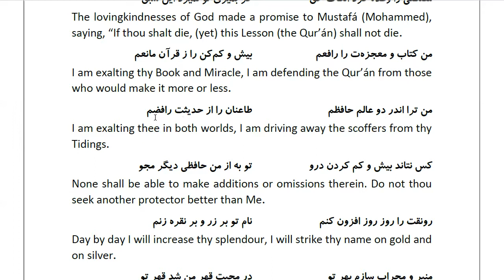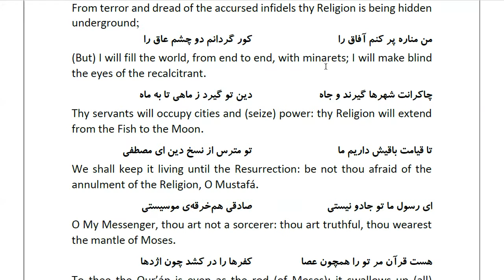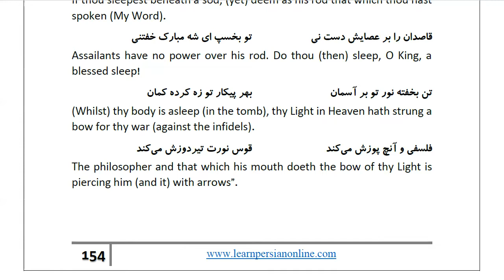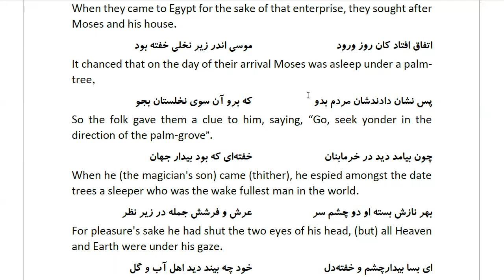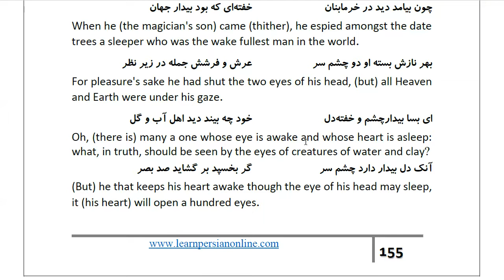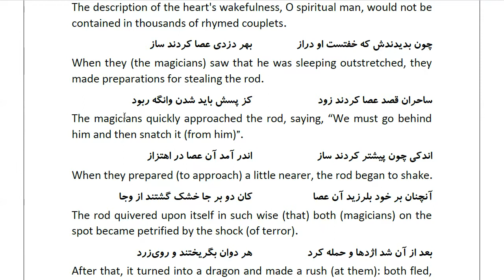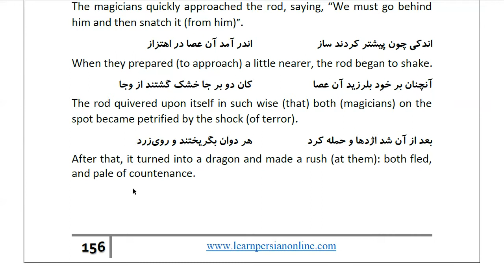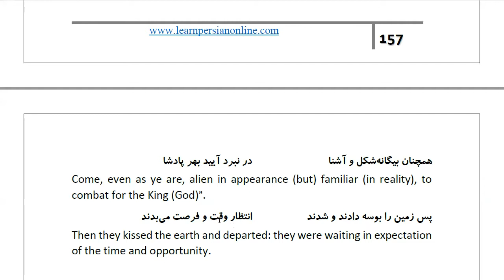Masnawi Rumi: In Farsi with English Translation: Part 336: Comparison of the sublime Qur’án